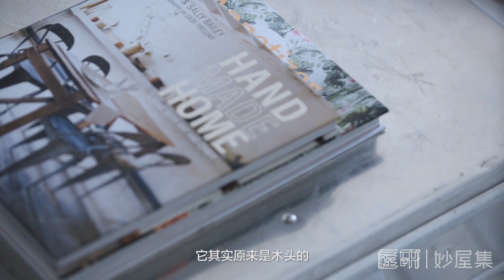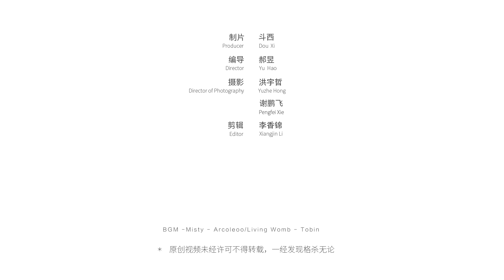【屋研】30万的LV中古箱拿来当茶几，却连一把破椅子都舍不得扔？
继续探访把复古做到极致的「Molly飞机头」。价值近30万的LV全手工中古旅行箱，这可是以前欧洲贵族才有的待遇，竟然拿来做茶几？！但是旧椅子又不舍得丢是咋回事？最后在“家里所有地方都可以做陈列”的理念基础上，怎么把实用性带入厨卫区？看看今天的视频就有答案！